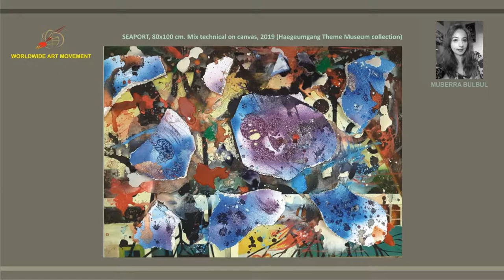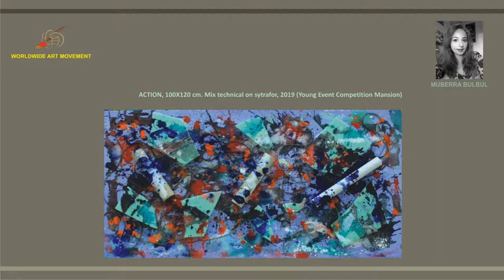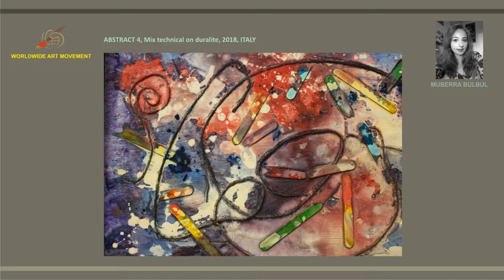" MUBERRA BULBUL " _ SOLO ART SHOW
SOLO ART SHOW FOR TURKISH  ARTIST MUBERRA BULBUL

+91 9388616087